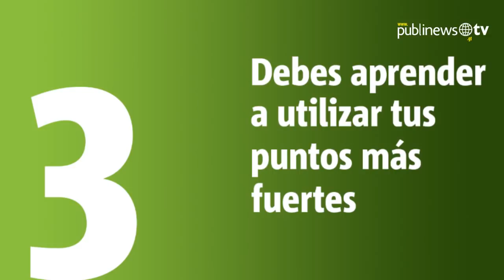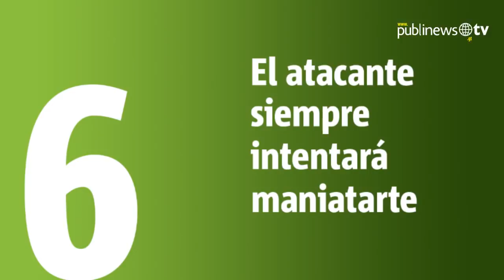10 consejos de defensa personal con María Castellanos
María Castellanos, seleccionada nacional de Karate Do comparte 10 de sus mejores consejos para defensa personal en el caso que sea requerido, utilizando los puntos débiles del cuerpo humano